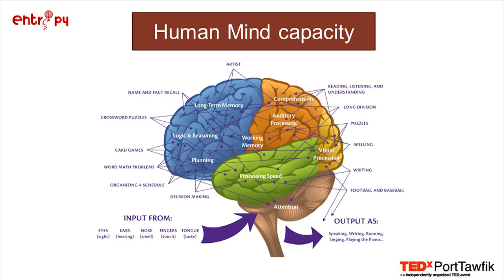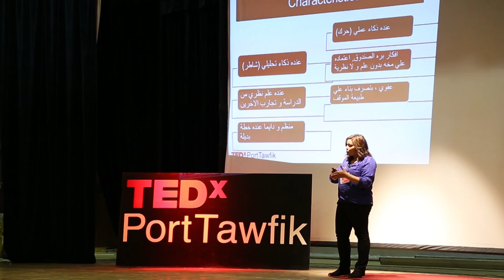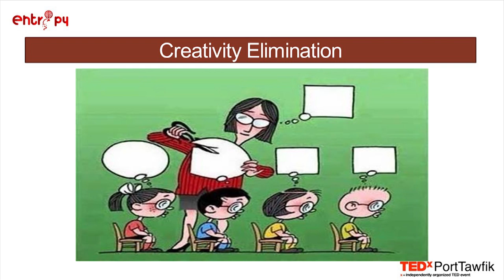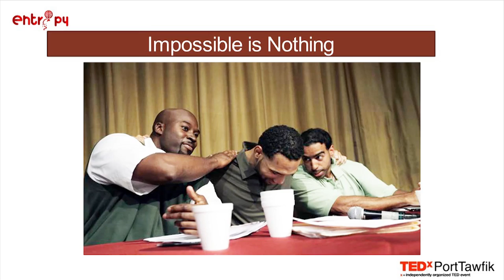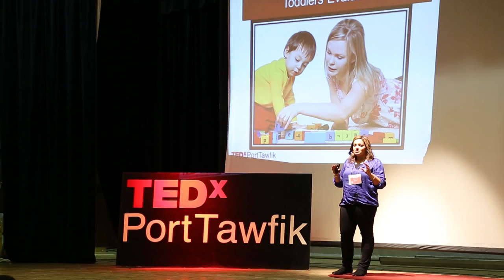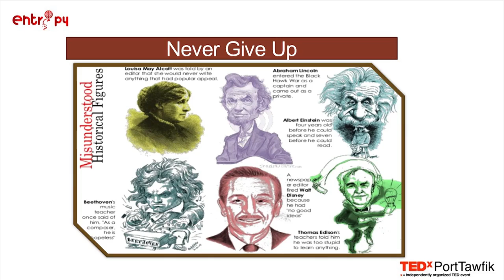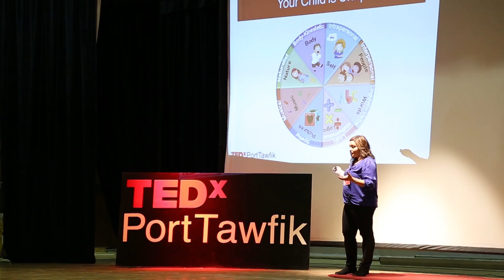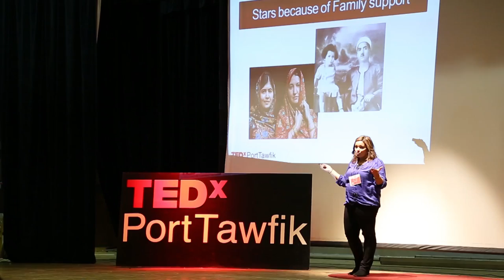Celebrate Difference | Sara Ghazi | TEDxPortTawfik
People are different; everyone has to add value to his community, parents have their own role to guide their kids how to choose their relevant path depending on their capabilities.

Sara Ghazi is a vocational trainer, English Instructor, and a freelance recruiter. She is talking about the differences between book smart and street smart people in terms of education and experience, and how they can utilize their skills for their personal development.  Sara is a vocational trainer, English Instructor, and a freelance recruiter.
She has been teaching English mostly for adults for over 10 years and has been training professionally since 2012.
She has taught and trained thousands of students and trainees till date.
She is a graduate of The English School in Heliopolis  and studied English Literature at the Faculty of Arts, Ain Shams University.

Sara has been actively blogging about Education's development and releasing one's self of society norms and stereotypes among other things.
She believes that only through education we can change the world. Also, she believes in people and their ability to develop and become better versions of themselves with little guidance.